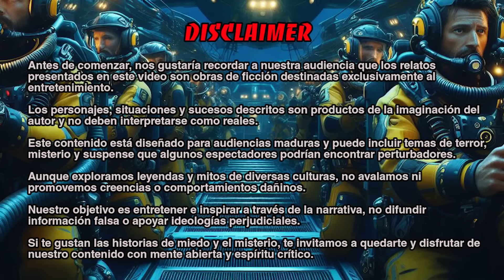Criatura Abisal: Sobreviví al Terror en la Fosa de Puerto Rico | Historia de Horror y Supervivencia